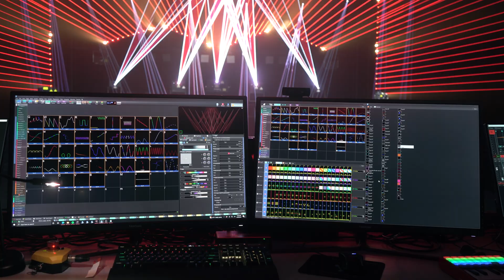The Pangolin Studio Version #3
Version 3 of the Pangolin Studio is finally here, with an arsenal of more lasers, more control options, and even air-conditioning.

A huge shoutout to our incredible team that took the time to build and bring this dream studio to life.  Their dedication and efforts have created an amazing space to let creativity run with lasers.

With the new studio, we're looking forward to providing more live streams, tips and tricks, product demonstrations, and laser training!